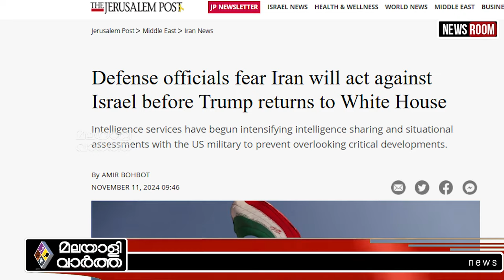Iran ഇസ്രായേലിനെതിരെ നടപടിയെടുക്കും